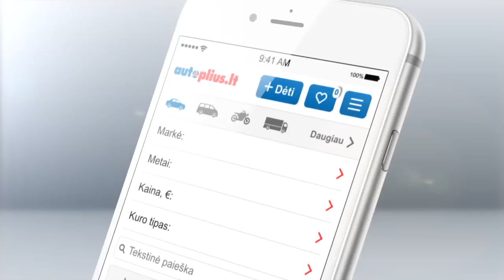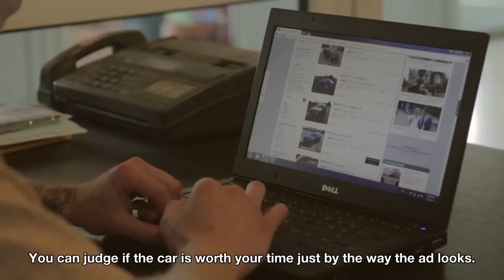Bros For Pros - NEW PROJECT - Episode 6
BFP - Drift Team & Custom Builds